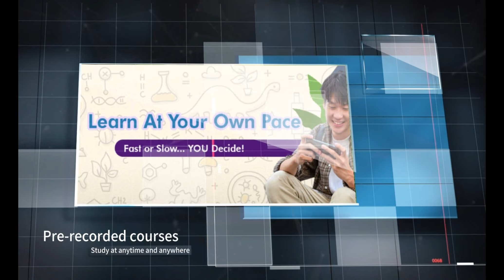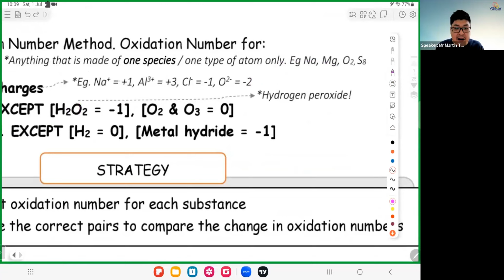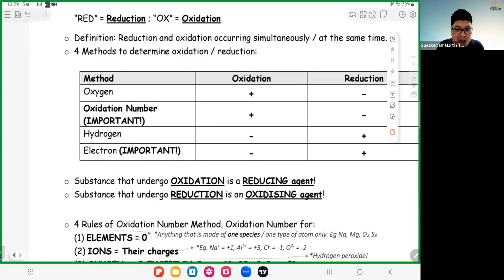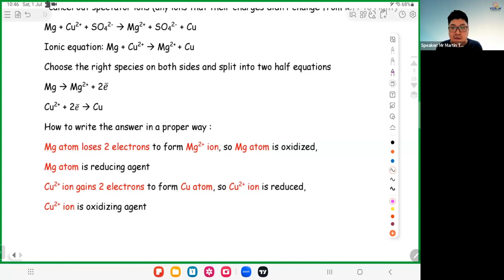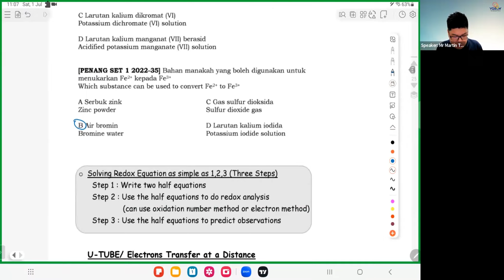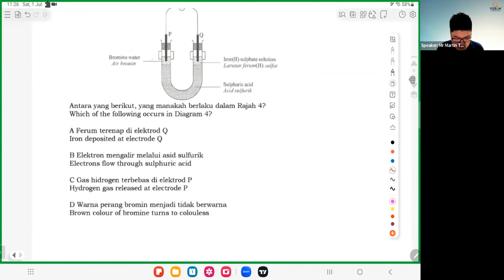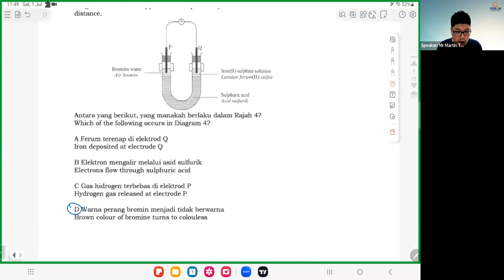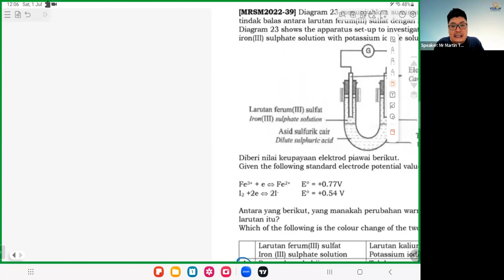Form 5 Chemistry Mid-term Revision by Mr. Martin Teo [Chapter 1 Redox Equilibrium] @MrAprolsmatic ​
Get yourself a well mid-term revision preparation sessions for Form 5 Chemistry with Mr. Martin Teo.

Our pre-recorded e-courses offer a flexible, cost-effective, and hassle-free way to learn specific topics or subjects in advance. Our video lessons are well-designed and conveniently hosted on a single platform. You can even ask questions directly on the platform. This is perfect for self-disciplined students or those studying in SBP or MRSM, as well as students who spend a lot of time in training. 🚀📖